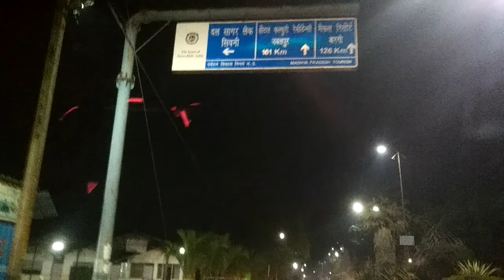Seoni bus stand 3:20 AM